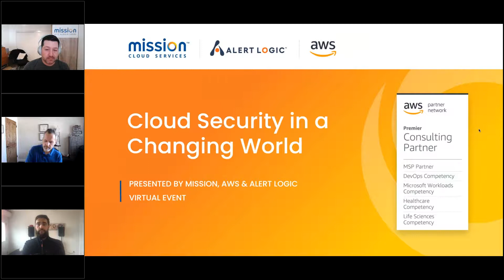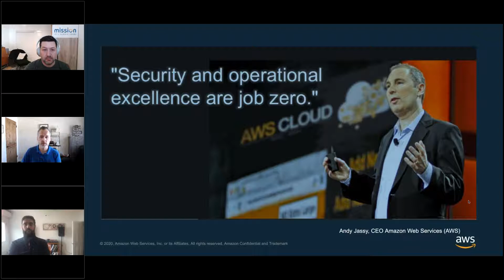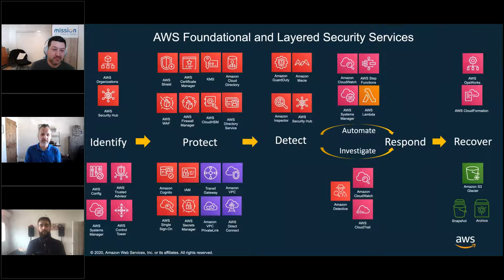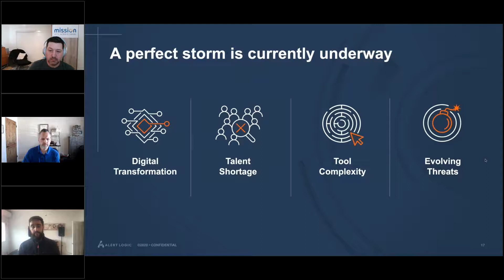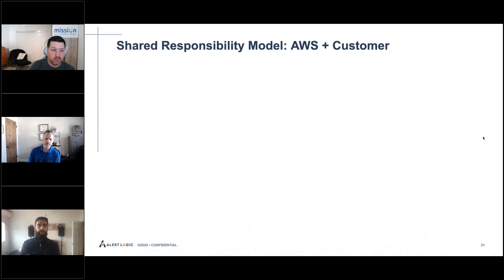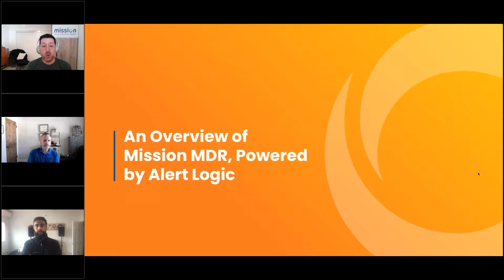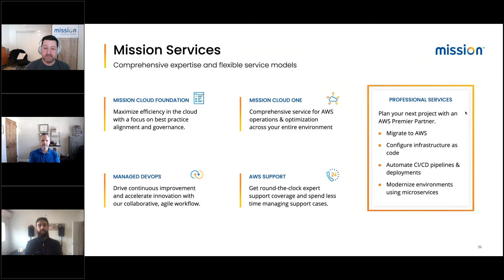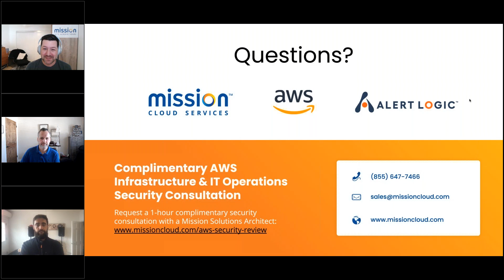Cloud Security in a Changing World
We know hiring and training for cloud security are critical initiatives and challenges. Recent research from Emsi reveals that for every 100 security roles needed, there are only 48 qualified candidates, indicating a significant skills gap in this sector.

Additionally, ransomware, supply chain threats, and vulnerabilities are increasing. How can your clients improve their security position and stay competitive without straining their resources? Join us to learn ways to level up your security posture in 2021.

In this virtual event, we will discuss how the AWS Shared Responsibility Model helps organizations maintain a strong security posture by defining responsibilities between AWS and customers. However, due to resource constraints, the security skills gap, and increased cyber-attacks, organizations may find the need for more robust security practices. This is where leveraging AWS in tandem with security vendor Alert Logic and consulting partner Mission can help.

In this webinar, security experts from AWS, Mission & Alert Logic will cover:

-Top Ten 2021 security focus areas for your security group
-The different stages of maturity in a cloud transformation journey, and how they correlate with different security offerings
-How Mission’s Managed Detection and Response (MDR) powered by Alert Logic can bridge the gap
-A customer success story leveraging Mission MDR to improve security posture

Presenters:
-Jonathan LaCour, CTO - Mission
-Dan Webb, Partner Sales & Alliances - Alert Logic
-Brendan Staveley, Security Principal - AWS